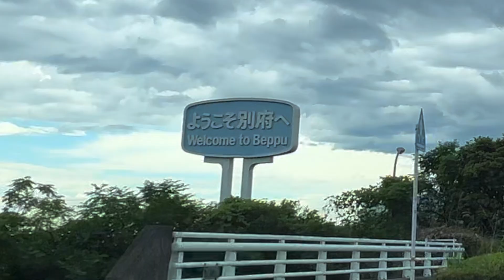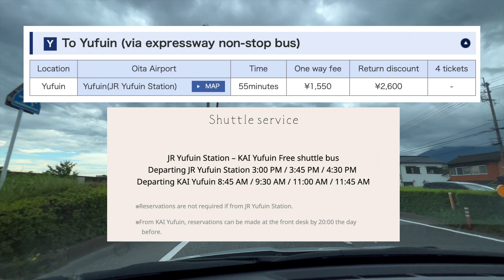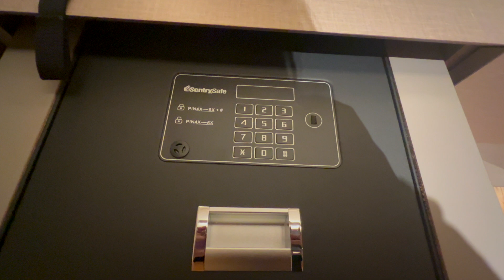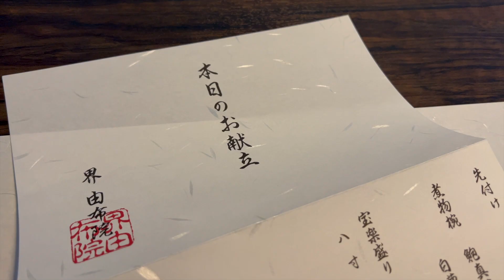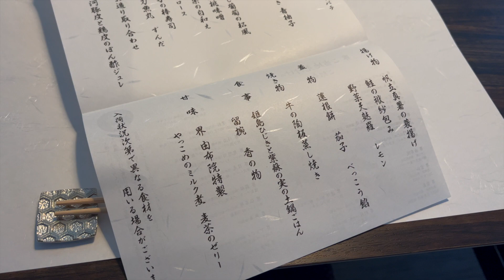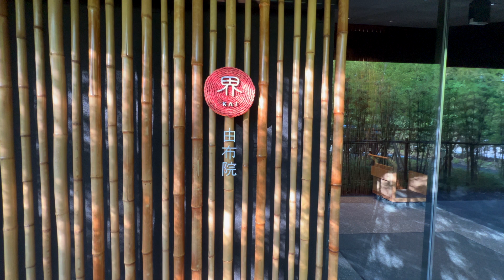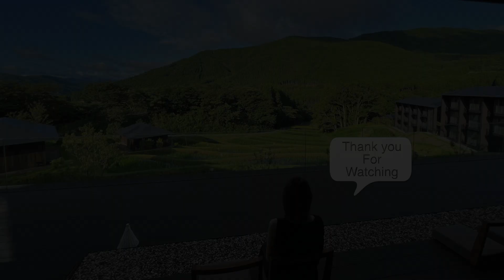Amazing HOTEL with the Beauty of Japanese Landscape🇯🇵KAI Yufuin / 界由布院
Hi!
This is NEMAWASHI Travel JPN🇯🇵
“Nemawashi” means to make necessary preparations for consensus building in Japanese.
Traveling is my hobby, so I would like to NEMAWASHI with everyone what it is like to travel🌷
I hope that as many people as possible will know about Japan.

■Hotel
KAI Yufuin / Hoshino Resorts

■Location
Yufuin Onsen, Oita, Japan

■Room type
Japanese-style Room with Outdoor Bath RA3

■Season
August 2022